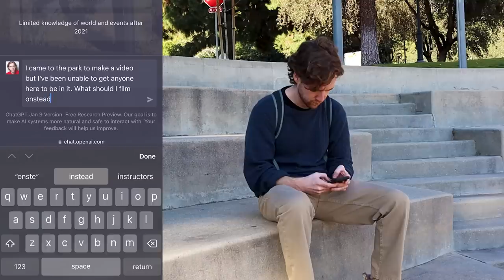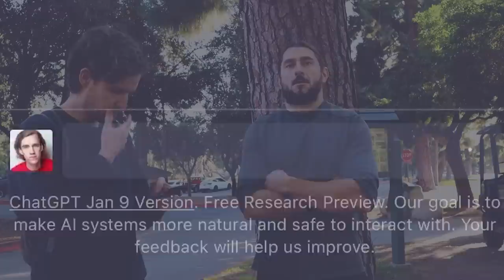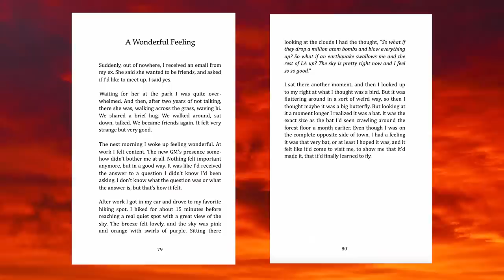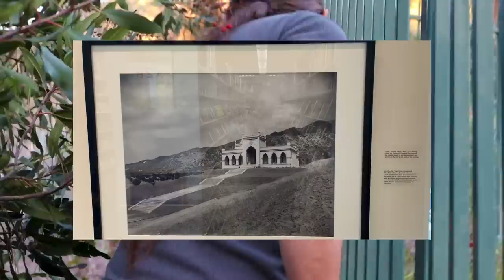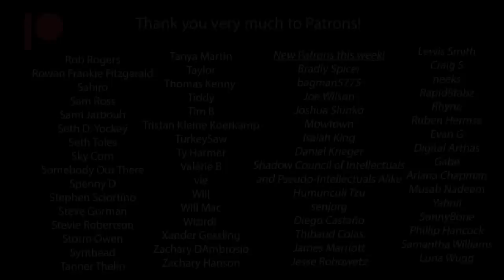Big Daddy Loves You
I was very excited to make another vlog since many people said they liked last week's vlog, and please let me know if you enjoy seeing a longer one or if shorter is better!
Michael is a drummer in a band called Bloody Phoenix (they are on YouTube and Spotify)!
Thank you Vance for talking to us, his awesome Raven documentary and YouTube channel can be found here:
Thank you to the band Whelm whose song “Fence Sitter” I used at the end of this video! (Bloody Phoenix has awesome songs as well but the company they are published with has previously given me copyright trouble on YouTube!)
And thank you to the artist Skinner whose awesome paintings are seen during the song

My memoir trilogy

⚪️ = written by AI
🔵 = made with AI advice/influence